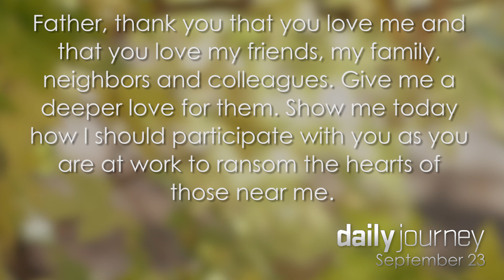Turn to me while there is still time † Sep 23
Joel, Malachi,

Sep 23